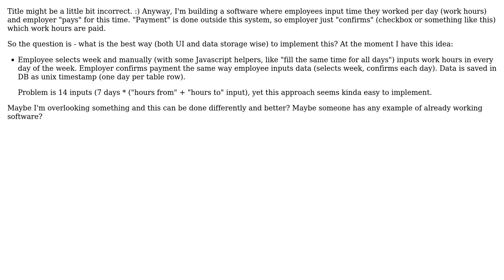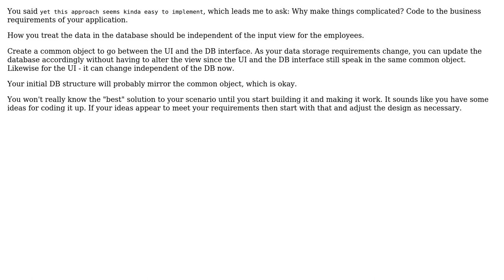Software Engineering: Time tracking and payment registration architecture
With thanks & praise to God, and with thanks to the many people who have made this project possible! You are responsible for your own actions.